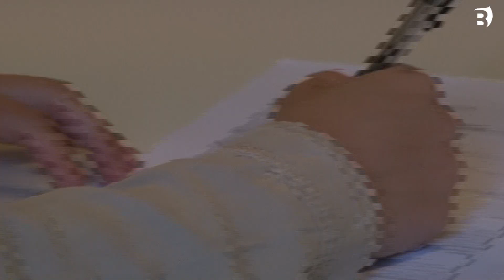Club Esportiu Banyoles i Unió Esportiva sant Miquel tanquen un acord d'afiliació